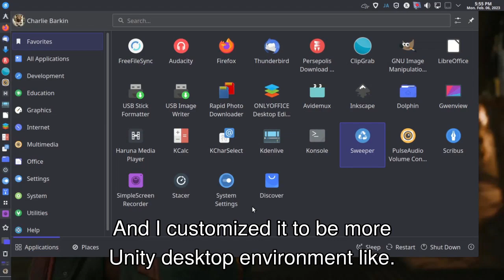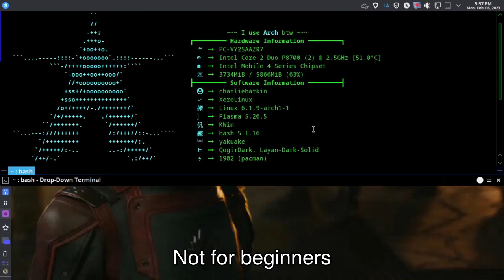XeroLinux An Arch Linux Based KDE Plasma 5 Distribution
Is nice to come back to Arch Linux Again.
It make life much easier when installing packages.

This is XeroLinux KDE Plasma
Yes it is plasma 5 desktop environment.

And yes I install all of the applications that I need to run my computer on a daily basis.
Also yes...This is still the old NEC note book that I use to install it bare metal.

It is a very nice Arch based distribution.
And I customized it to be more Unity desktop environment like.

There is a global app menu on it. And I install the window button widgets

What I don't like about it is that... It uses pipewire as a default sound server.
So I set it up to run PulseAudio instead.

Pipewire is still under development as of today.
There are still some bugs that need to be fix.

I install this on a Sunday February 5, 2023. This video is created on a Monday February 6, 2023
And will be using it for a week for observation.

If it passes my expectations, I will be keeping it and maintaining it.

Again to be clear... This is XeroLinux KDE Plasma 5. An Arch Linux based Distribution.
Not for beginners, but for advance Linux users.